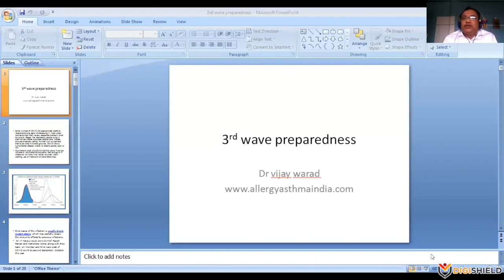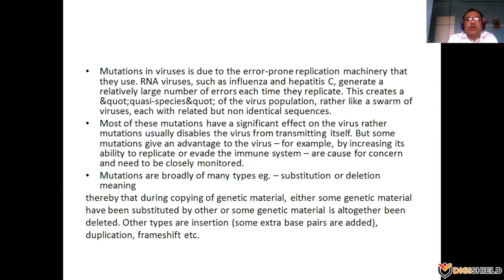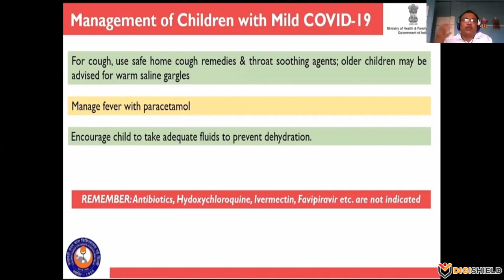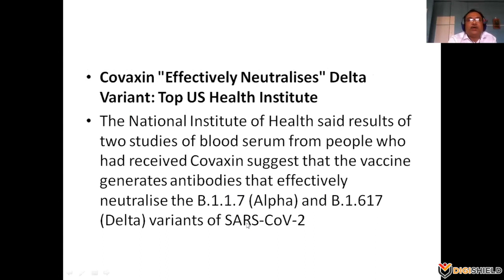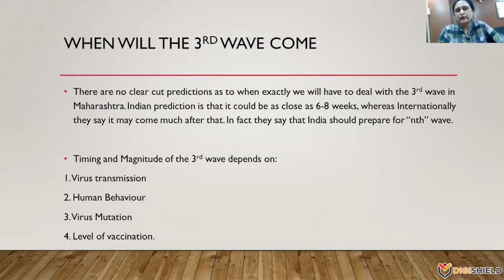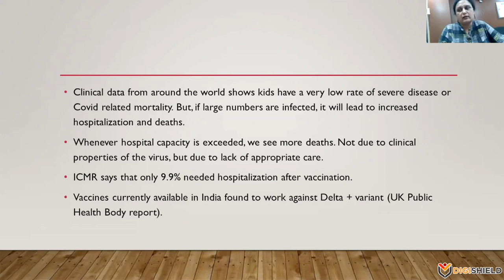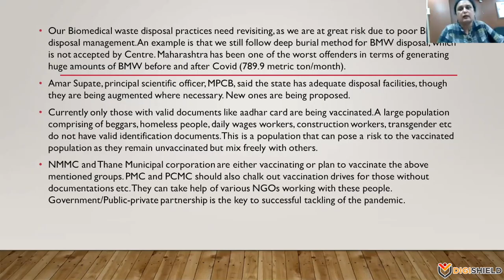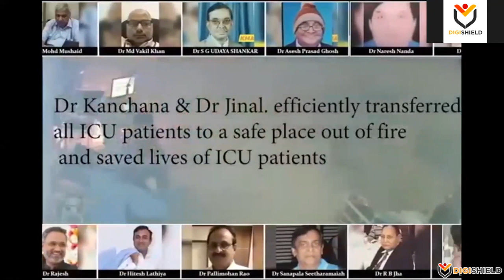PPP model to control covid 3rd wave - PMC zone 3 doctors. Aired 30 june 2021